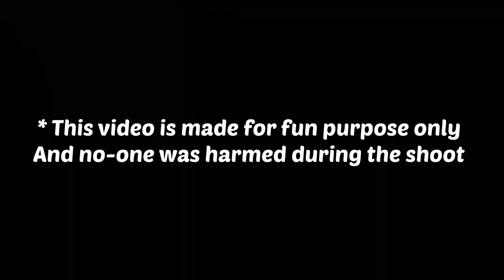Nariyal paani me gau mootra 🥵